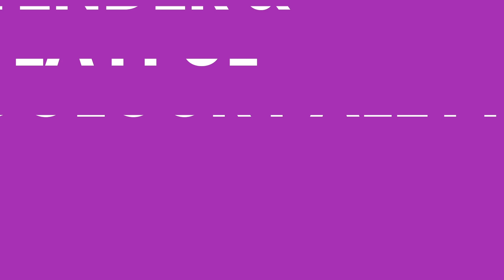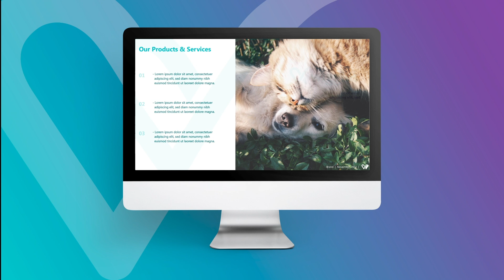Identity & Brand Design for Wiggles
Putting the Wag Back in Pet Wellness with a Renewed Brand Identity & Design System